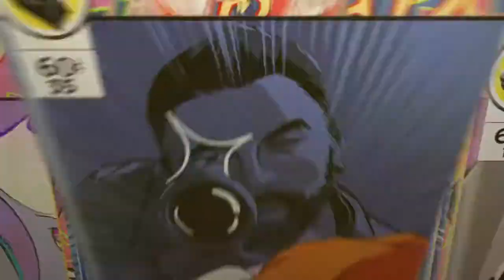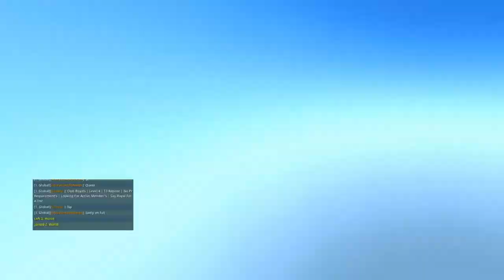Trove Games part 6 Game master M vs Prochs is back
Game master M vs Prochs! enjoy this video!